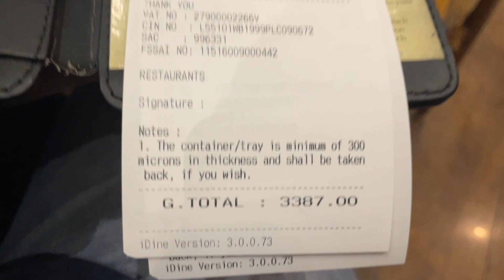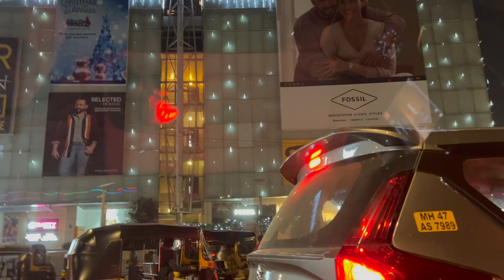My Birthday Party @ Asia Kithen Oberai Mall. Goregaon East Mumbai